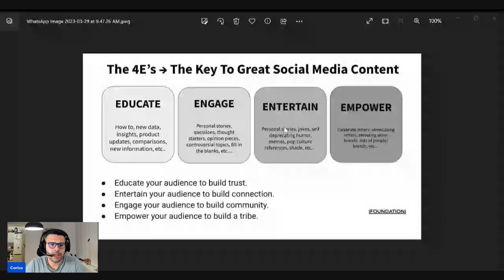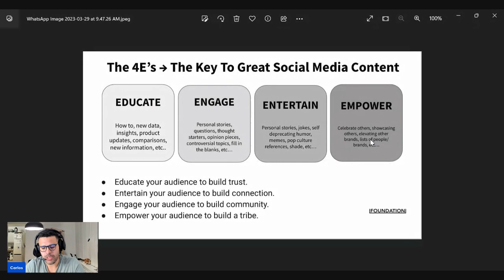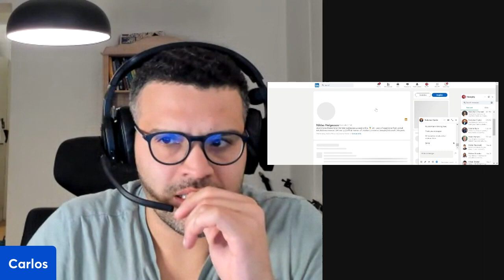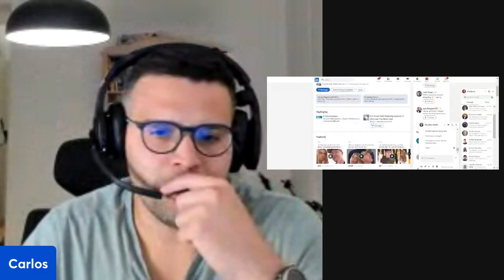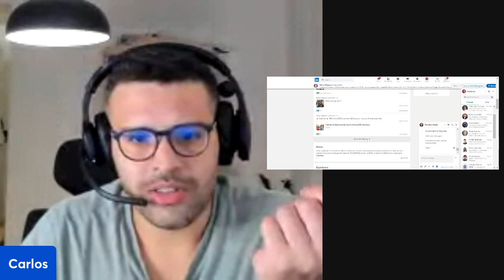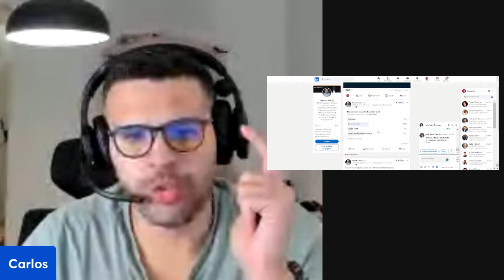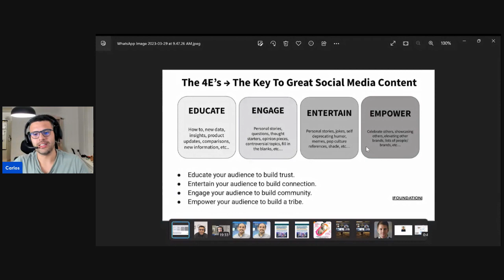Como Criar Uma Estratégia De Conteúdo Poderosa & De Alto Impacto Para o LinkedIN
Muita gente se perde na hora de criar conteúdo, especialmente para o LinkedIN.
No vídeo de hoje te mostro 4 pilares básicos para criar uma estratégica de conteúdo de muito sucesso.
Educar
Entreter
Engajar
Empoderar
Este é o papel do conteúdo.
Não reinvente a roda.
Siga esses pilares e veja os exemplos que dou
E corra para o abraco
Construa relacionamentos
Não faca networking